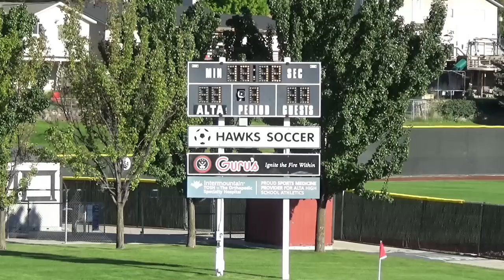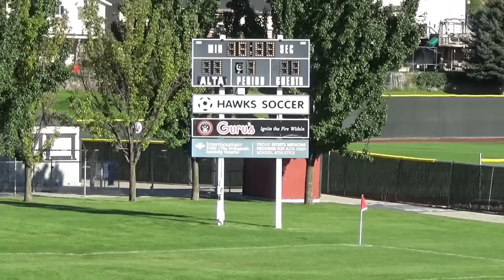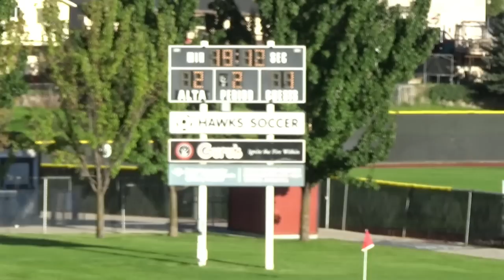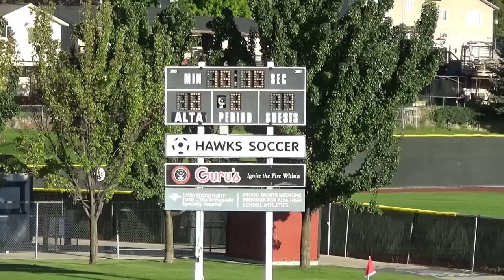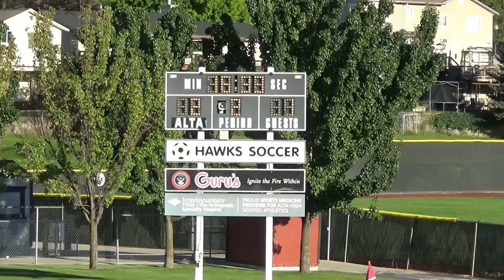Alta vs. Skyline Fresh/Soph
August 28th, 2023. At Alta High School